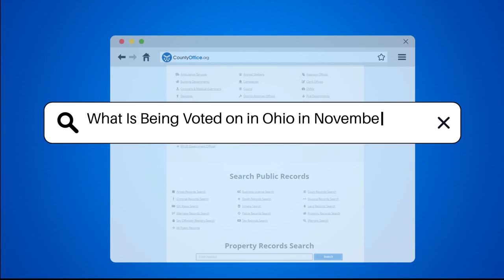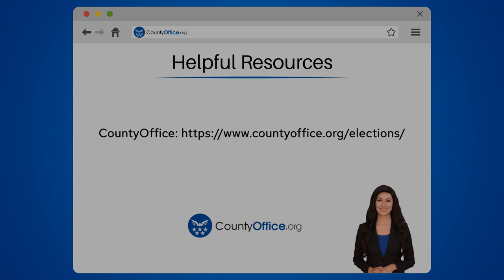What Is Being Voted on in Ohio in November 2023? - CountyOffice.org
What Is Being Voted on in Ohio in November 2023? In November 2023, Ohio voters will have the opportunity to vote on several critical issues that will shape the future of the state. One key item on the ballot is a proposed constitutional amendment addressing reproductive rights, specifically the right to abortion. Another significant issue is the legalization of recreational marijuana, which could have far-reaching implications for adults in Ohio. Local elections will also be taking place, allowing voters to select mayors, city council members, and school board representatives who will impact community policies and services. Additionally, bond issues and tax levies will be up for consideration, funding essential projects and services.

As a responsible voter, it is crucial to thoroughly research these issues and candidates to make informed decisions. Understanding the potential impact of each vote is essential for active participation in the democratic process. Make sure to verify your voter registration status and locate your polling place. Consider early voting or absentee options if needed.

Participating in local and state elections is a fundamental aspect of democracy, and your vote can make a significant difference in your community and state. Stay informed, engage with the issues, and make your voice heard at the ballot box this November!